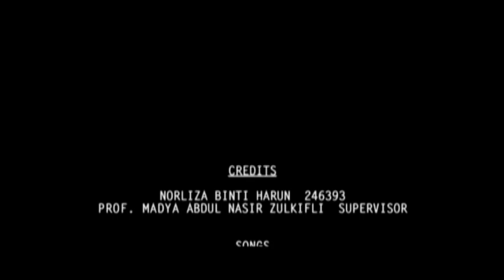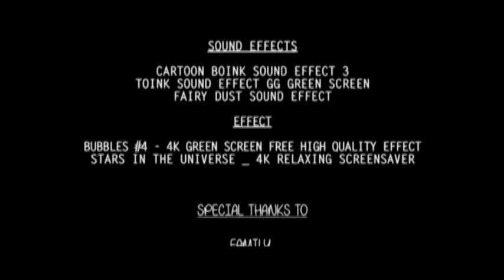Lagu Persatuan Pandu Puteri Malaysia versi Animasi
Alhamdulillah.. tamat sudah projek FYP ni. terima kasih yang support. credit di akhir video.

Versi Bahasa Melayu

Arah kita jelas ke depan,
Bendera berkibar;
Tidak berlipat di dunia
Harapan abadi;
Bersatu untuk kebenaran,
Persahabatan kukuh;
Selagi dunia masih ada
Akan nyanyi lagu ini.

English Version

Our way is clear as we march on,
And see our flag on high
Is never furled throughout the world
For hope shall never die
We must unite for what is right
In friendship true and strong
Until the earth in its rebirth
Shall sing our song.

this video purposely for education only